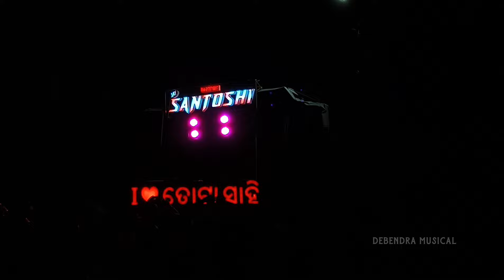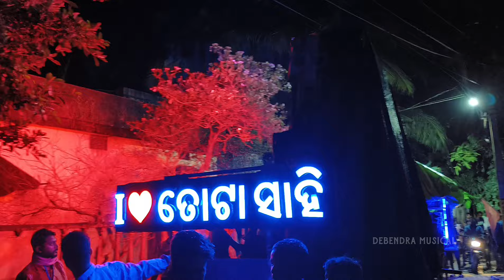Budhi thakurani Bhajan song by Jay santoshi musical berhampur || Dutial ganesh puja bhasani 2024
(Debendra Musical) YouTube Channel

Visit Again.

ajay musical sound check
ajay musical new setup
kumkum musical
kumkum musical berhampur
srikakulam musical srikakulam musical band srikakulam musical band saxophone
srikakulam musical band asuchi ama sahi medha asuchi
srikakulam musical band i love you
srikakulam musical berhampur
srikakulam musical band 2023
srikakulam musical band bango bango
srikakulam musical band jajabara
srikakulam musical band party
srikakulam musical band stage program
maabayani
maa bayani musical
maa bayani
maa bayani musical sound check
maa bayani musical marshaghai
maa bayani musical new setup
maabayanidj
maa bayani musical kendrapara
maa bayani lo maa bayani maa bayani musical ayoda ama ayore
hifi panda musical
a1 panda musical new setup
panda musical band
hifi panda musical jajpur 2022
A1 mj musical jajpur ganpati musical band jajpur
hifi panda musical jajpur 2023
panda dj jajpur
a1 panda musical competition
panda musical jajpur sound check
hifi panda musical sound check
hifi panda musical
hifi panda musical jajpur
Saraswati musical berhampur
Sur Sankar musical berhampur
Gemini musical berhampur
Kd musical berhampur
Maa santoshi musical berhampur
Rajesh musical berhampur
Srinivas musical berhampur
Royal musical berhampur
Minerva musical berhampur
Sarada musical berhampur
Jay santoshi musical berhampur
Tara tarini musical berhampur
Kumkum musical berhampur
Ajay musical jajpur
Maa santoshi musical jajpur
Ganapati musical jajpur
Panda musical jajpur
Hifi panda jajpur
Mj musical jajpur
Tarini musical jajpur
Juma musical Kendrapara
Tarini musical Kendrapara
Saraswati musical Kendrapara
Royal green musical Kendrapara
Bhagabati musical Kendrapara
Rudra musical Cuttack
Sai Laxmi musical Cuttack
Tarini musical Cuttack
Chakadola musical Cuttack
Mani musical Cuttack
Dibya musical Cuttack
Naidu musical andhra pradesh
Srikakulam musical andhra pradesh
Modern audio Bhubaneswar
Grand dj Bhubaneswar
Jjls dj Bhubaneswar
Bhadranee dj Bhadrak
Green dj   royal dj  shine dj   shree dj
Rasmi dj  pari dj